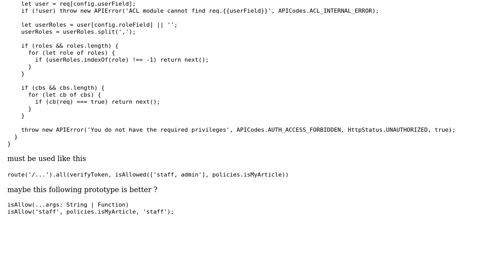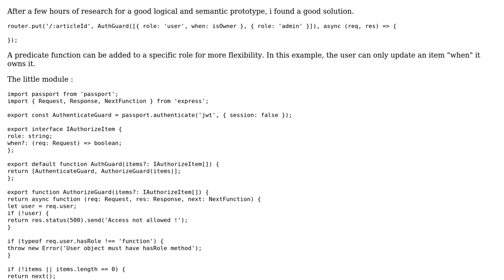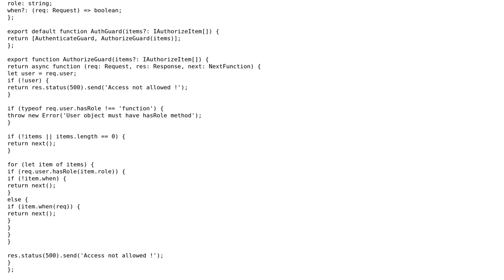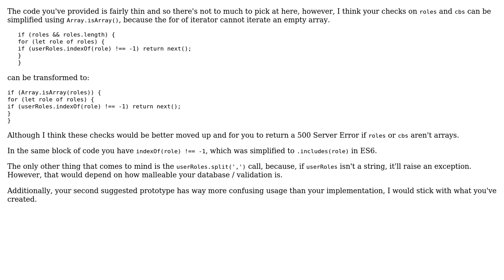ACL express middleware implementation (2 Solutions!!)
ACL express middleware implementation

With thanks & praise to God, and with thanks to the many people who have made this project possible! You are responsible for your own actions.